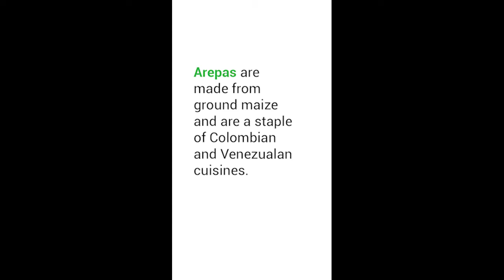EcoMatters Healthy Eating Series for Autumn - Making Arepas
We’ve teamed up with naturopath and medical herbalist Paloma Velásquez to bring you a taste of our seasonal Healthy Eating series. These workshops feature vegetables, fruit and foraged weeds grown in EcoMatters’ organic gardens.

Why not give these delicious arepas a go? Made from ground maize, they are gluten-free and require only three ingredients. They’re a staple of Colombian and Venezualan cuisines. In our workshops we fill them with chickweed spread, broad bean dip or pumpkin seed pesto, fresh salad and feta.